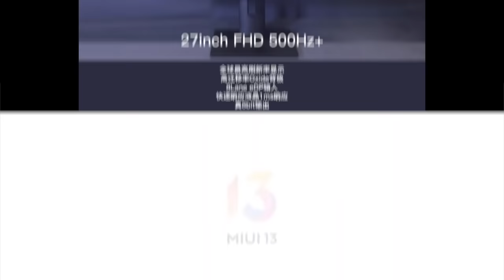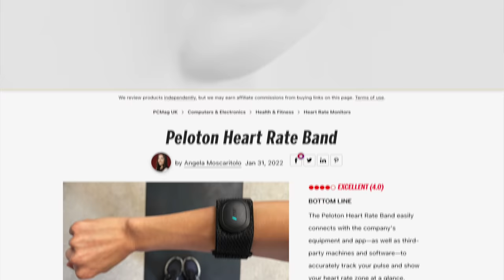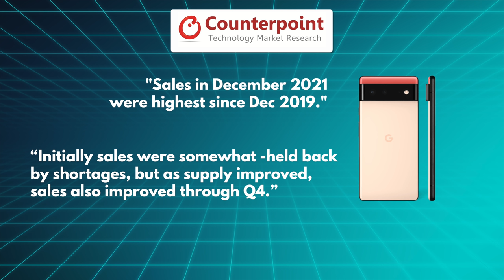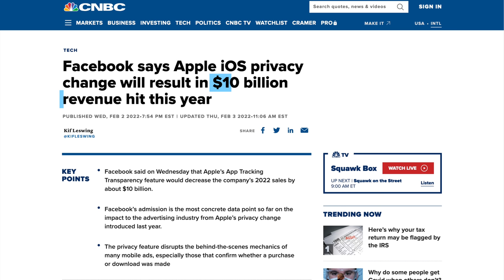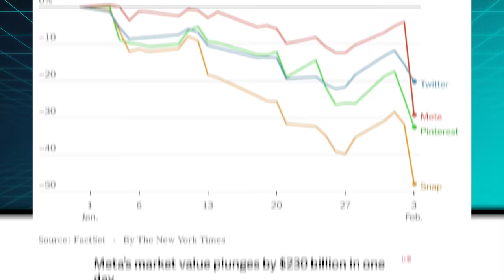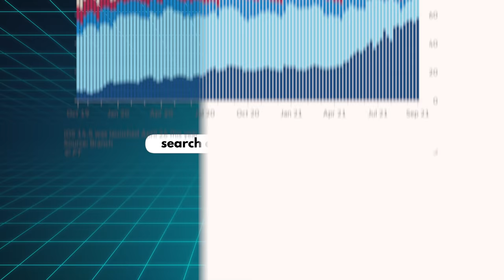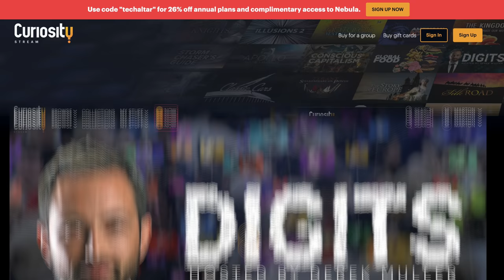Here's how successful the Pixel 6 is (exclusive)!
This week the Google Pixel 6 sales numbers got released and I have some exclusive info, a weird portless laptop was released, and Facebook / Meta crashed together with other advertisers.

Episode 82

►►► TechAltar links ◄◄◄

0:00 Intro
0:34 Release highlights
1:13 Pixel 6 exclusive numbers
3:20 Portless laptop (Craob X)
4:48 Facebook's crash